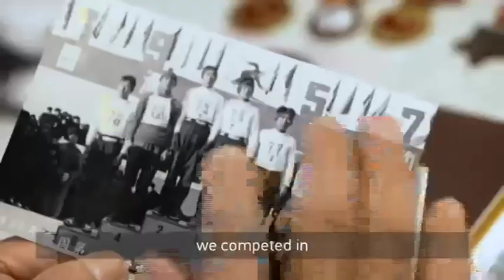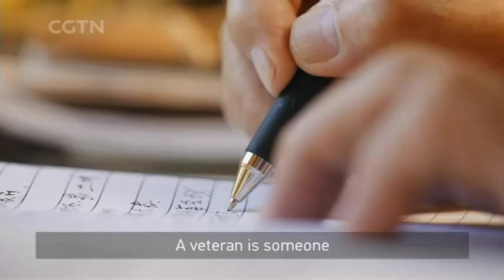A Look at the Game Makers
BEIJING WINTER OLYMPICS